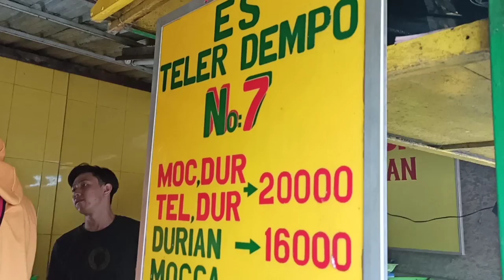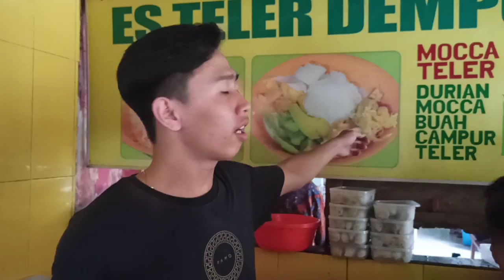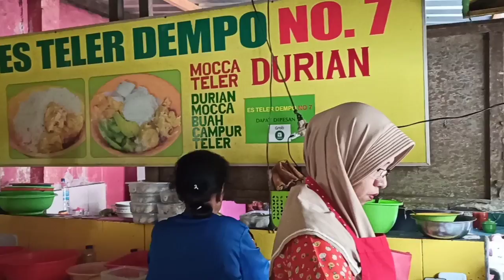Makan Es Teler Terkenal di Malang | Es Teler 3 Generasi | Mira Kuliner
Es teler dempo no 7
Buat kalian pecinta kuliner, cuss mampir ke sini, ada es mocca durian dan es teler durian yang terkenal dan enak banget.. cobain yah.. ngga bakal nyesel deh hehe..

alamat : pujasera dempo, jl. gede, oro-oro dowo, kec. klojen, kota Malang

1. @semira.margaretha
2. @semira.margaretha.channel

Semoga kalian suka videonya yah 😊

Thankyouu.. God bless 😊😊